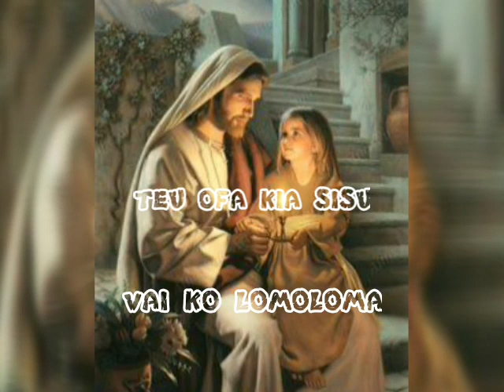Vai ko lomoloma - Teu ofa kia sisu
Teu ofa kia sisu he oku ne ofa ia au
Io oku ne ofai ange mo eku vale
Oku ne fkmolemole a eku hia kotoa pe
Aho kotoa pe eku tangi sisu e sisu e

Keke fkaa hoku mata pea omi moe loto fktomala
Fkmaa eku hia kae lava keu tauataina